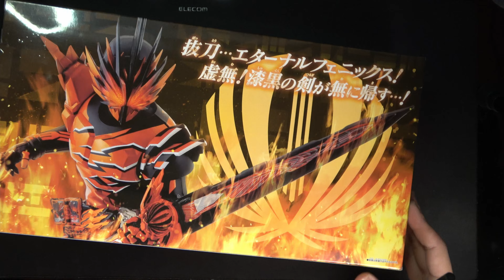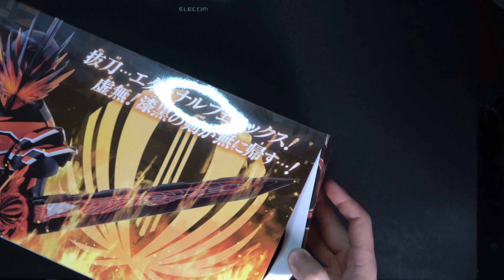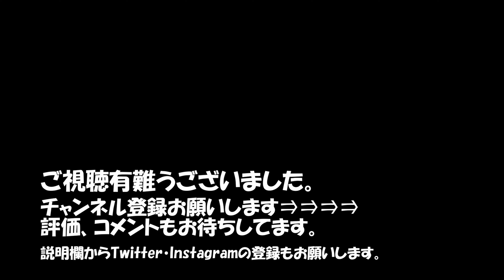【仮面ライダーセイバー】DX無銘剣虚無、覇剣ブレードライバー開封！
ずっと開封出来ていなかった、DX無銘剣虚無をようやく開封出来ました。
テレビで再登場？復活？してくれて良かったｗ